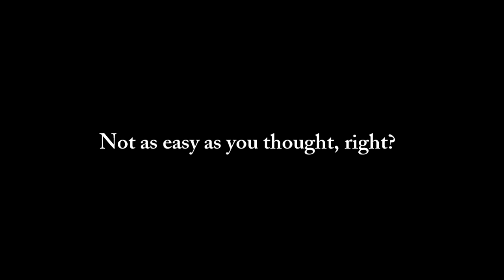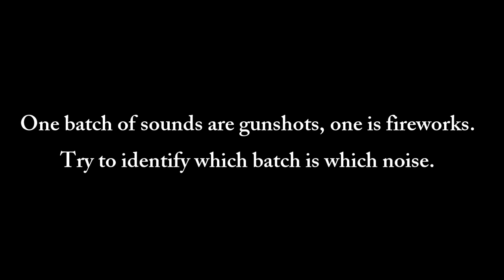Can you tell the difference between gunshots and fireworks?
We set off fireworks and listened to gunshots at the CCPD gun range to highlight the difference in sound. Test your knowledge with the interactive quiz.